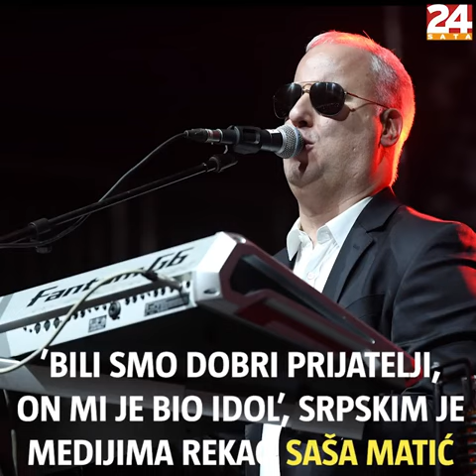Evo šta su rekli Šabanovi prijatelji kad su čuli da je poginuo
RIP Šaban Šaulić